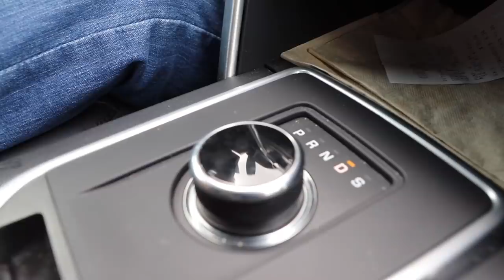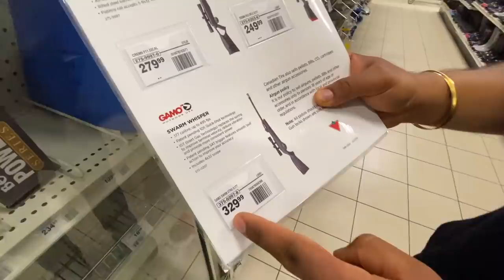जब मेरी मम्मी को मेरी दूसरी बन्दूक का पता चला.. ANOTHER GUN!!